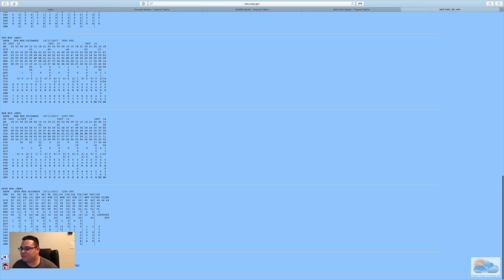Weather Podcast 10/11/17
Out and about today so no usual weather podcast.  I hope you enjoy the little vlog of some bits of my day. Some showers tonight going into tomorrow.  Will that stick around for the weekend? I'll let you know.